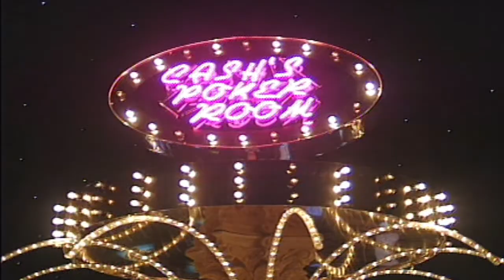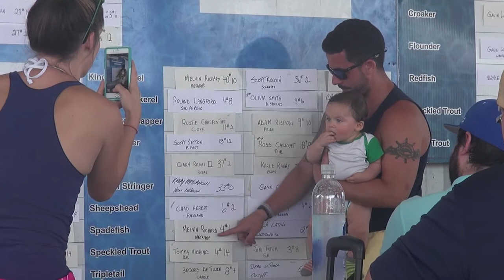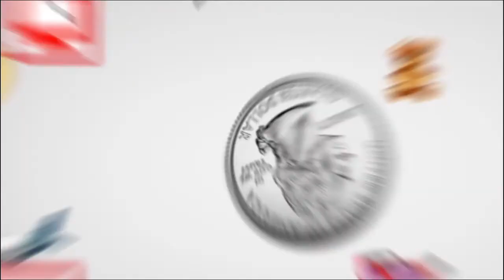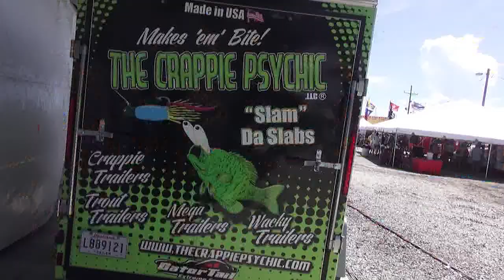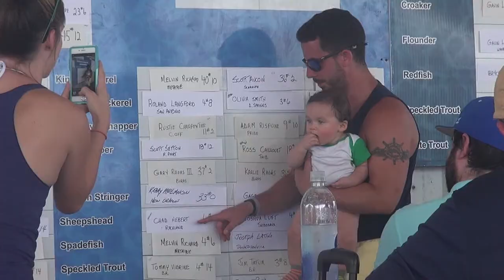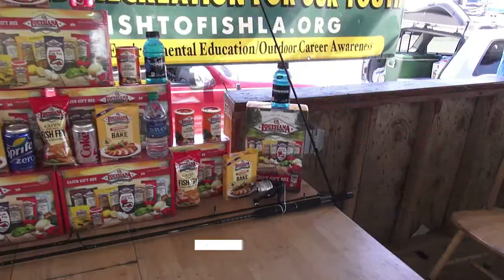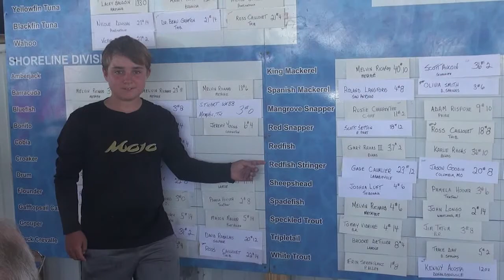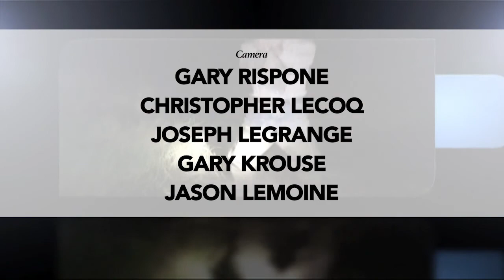Paradise Louisiana 722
-"Back to School" fishing with Bourgeois Fishing Charters
-2016 Grand Isle International Tarpon Rodeo
-Wish to Fish Louisiana goes Kayaking
-News Update
...and as always your weekly fishing report!